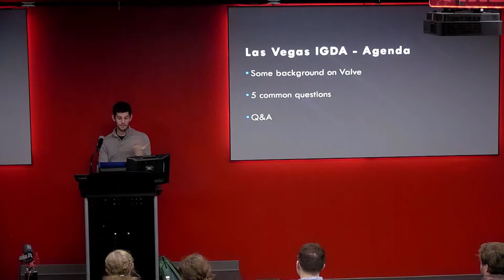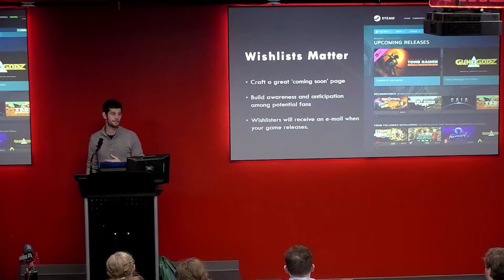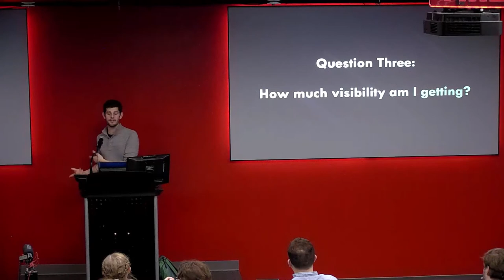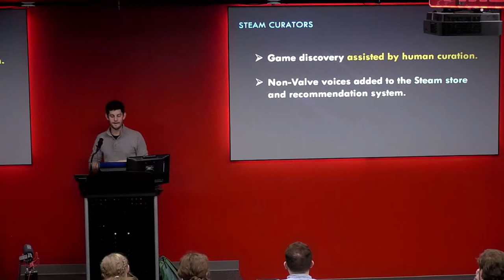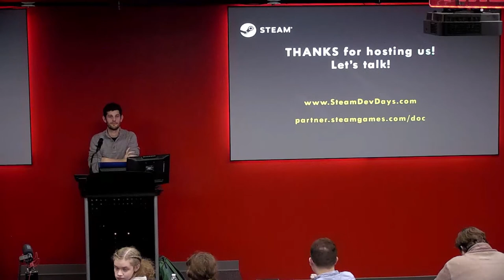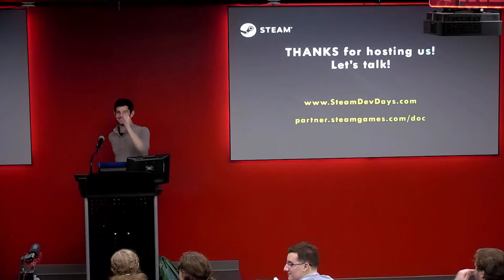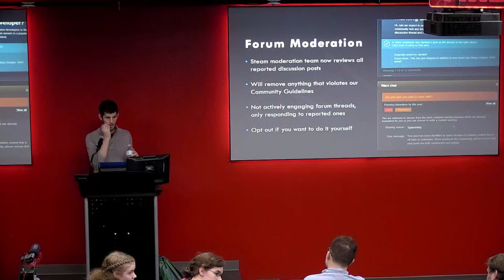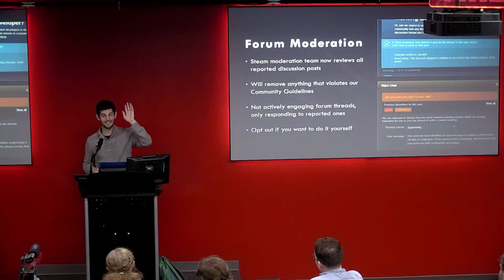IGDA LV Dec 18 Meeting feat. Tom Giardino of Valve Software | The State of PC Games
The fourth IGDA LV Chapter Meeting, held on Wednesday, December 5th, 2018 at the Innevation Switch Las Vegas. Featuring game developer Tom Giardino of Valve Software presenting "The State of PC Games" (1:40).

1:40
For the last 6 years Tom Giardino has been part of the Steam Team at Valve Software. He divides his time between managing the day-to-day business of helping developers and publishers reach their customers, and the longer-term work of expanding and improving the Steam platform. Tom’s presentation will offer unique insights into the state of PC games today and what the future may look like for game developers.

Join the IGDA LV Meetup Group for the most up-to-date information on future game development events in Las Vegas

IGDA LV talks cover a range of developmental topics including game design, programming, audio, visual arts, business management, production, online games, and much more. We post fresh video content from our events as they occur, on a monthly basis or sooner.

The IGDA LV is the International Game Developers' Association Las Vegas chapter. Board members include Grover Wimberly, Samantha Rains, Gunnar Clovis, and Larry Kuperman.